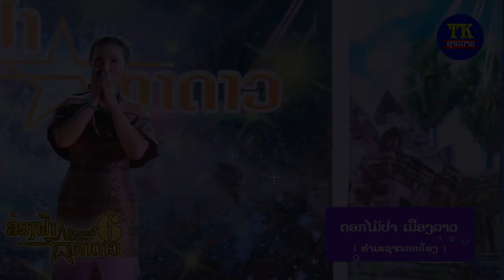ດອກໄມ້ປ່າເມືອງລາວບໍ່ນ່າຮັກຮັກຮັກ ທຳມະຊາດດອນໂຂງ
TK entertainment
News star